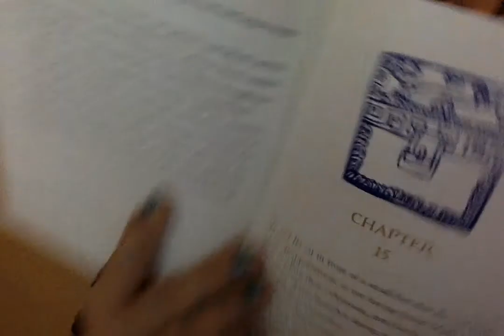Chapter 15 WTMMTM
We hear our next tale in this chapter. Before listening, let's review a few words that we hear in this chapter.
Emissary: a person sent on a special mission, usually representing someone in a government
Gracious: courteous, kind, and pleasant
Covet: wish for